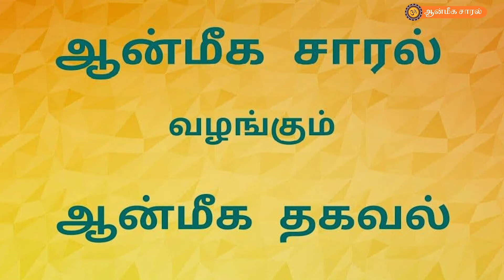Aanmeega thagaval # 10 ashtami navami | ஆன்மீக தகவல் # 10 | அஷ்டமி நவமி | ஆன்மீக சாரல்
A rare and unknown information's in aanmeegam is presented by smt. karpagam through Aanmeega saaral.